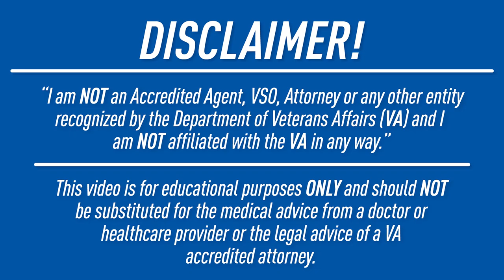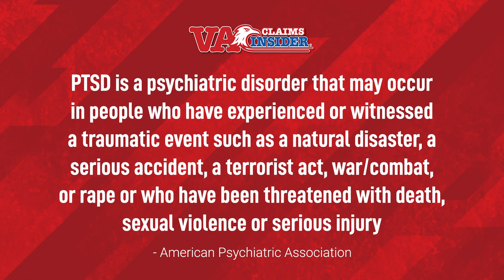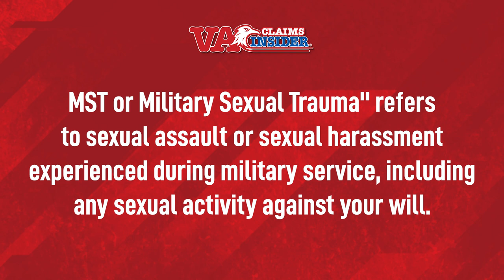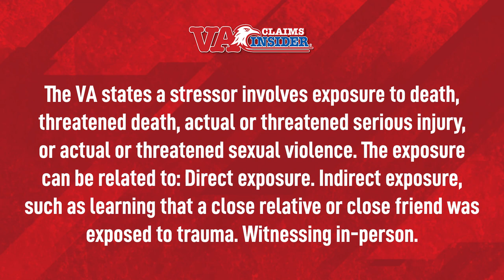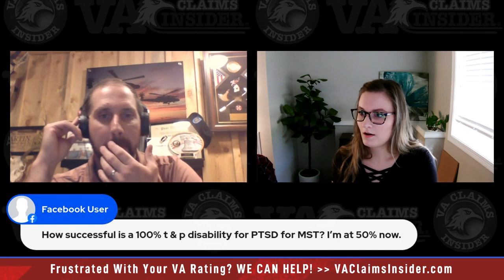PTSD Veterans and Military Sexual Trauma (FACTS REVEALED!)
- Fellow veterans, did you know PTSD or Post Traumatic Stress Disorder and MST or Military Sexual Trauma are both classified as mental heal claims. You need to know the facts on both before you file your next claim for PTSD or MST.

Post traumatic stress disorder and Military Sexual Trauma are considered high value VA disability claims because they can hold a rating from 0% up to 100% on their own.

Join Veteran Coaches Jesse Martin and Rebecca Hatley as they discuss PTSD & MST, what the differences are, why you need a diagnosis of PTSD for an MST claim and how to get the rating and compensation you deserve!

Are you finally ready to learn more and get the VA disability rating and compensation YOU deserve?

***Video Timestamps & Resources***

⏩ 00:00 VA Claims Insider Introduction
⏩ 00:30 Introducing VC Jesse Martin & VC Rebecca Hatley
⏩ 03:00 There are 3 types of PTSD
⏩ 06:45 Non-Combat Stressors
⏩ 13:30 You have to be able to prove the stressor event
⏩ 14:00 Buddy letters are crucial evidence
⏩ 16:00 Military Sexual Trauma
⏩ 25:00 When can you file a VA disability claim
⏩ 34:00 How do you define sexual harassment
⏩ 45:00 What is the max rating for a mental health claim

PTSD (Post Traumatic Stress Disorder) & MST (Military Sexual Trauma): GET THE FACTS!

* PTSD (Post Traumatic Stress Disorder) is one of the easiest VA claims to win *

According to the top 3 easiest VA claims to win data, PTSD is one of the easiest VA claims to win.

The VA’s own internal data reported to congress and 38 CFR PTSD, veterans receiving VA disability compensation for PTSD have the following ratings:

0 PTSD Rating
10 Percent PTSD Rating
30 Percent PTSD Rating
50 Percent PTSD Rating
70 Percent PTSD Rating
100 Percent PTSD Rating

* How is Military Sexual Trauma defined? *

Military sexual trauma (MST) is a subset of personal trauma and refers to sexual harassment, sexual assault, or rape that occurs in a military setting or during military service. That would include any sexual activity that a veteran is involved with against his or her will.

Examples include:

- Being pressured or coerced into sexual activities, such as with threats of negative treatment for refusal to cooperate, or with promises of better treatment in exchange for sex
- Sexual contact or activities without your consent, including when you were asleep or intoxicated
- Being overpowered or physically forced to have sex
- Being touched or grabbed in a sexual way that made you uncomfortable, including during “hazing” experiences
- Comments about your body or sexual activities that you found threatening
- Unwanted sexual advances that you found threatening

* How might military sexual trauma affect you? *

If you’ve experienced military sexual trauma, your experience could include:
- Disturbing memories or nightmares
- Difficulty feeling safe
- Feelings of depression or numbness
- Problems with anger, irritability, or other strong emotions
- Issues with sleep
- Physical health problems

📱 Schedule your free 30 min no obligation strategy session right now

You'll get to talk to one of our Veteran Coaches who can answer all of your questions and help you with a winning strategy.

✔️Join VA Claims Insider Elite, get instant access to the ELITE Experience Portal (EEP) and $13,119 worth of proprietary VA claim resources TODAY, and obtain an Independent Medical Opinion (IMO), Disability Benefits Report (DBR) and Medical Nexus Letters